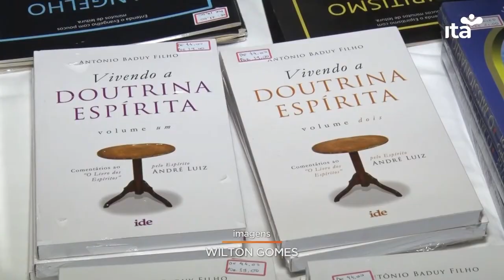Em Dia - 21.02.23 - Eventos do Carnaval da Paz promovem feiras de livros